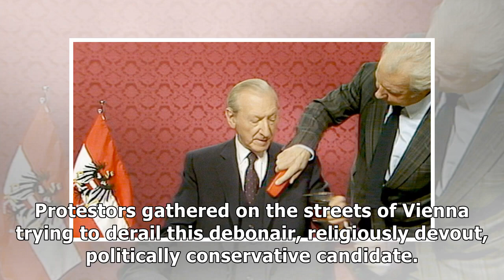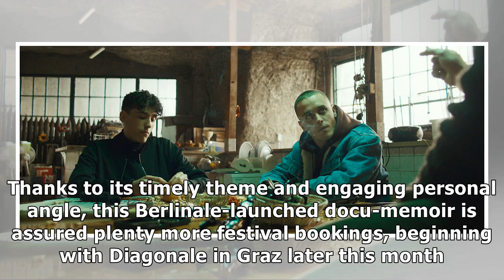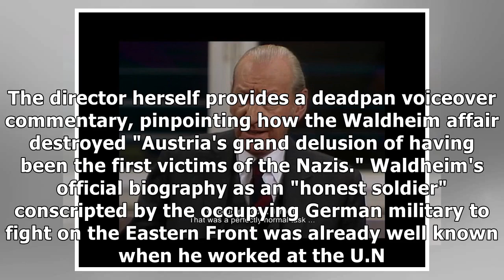'The Waldheim Waltz' ('Waldheims walzer'): Film Review | Berlin 2018